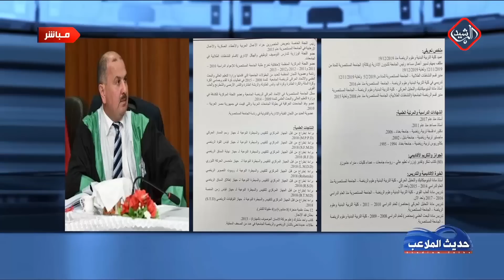حديث الملاعب / يونس محمود يكشف فساد مالي في انتخابات اتحاد الكرة